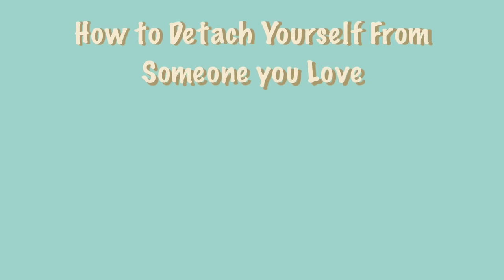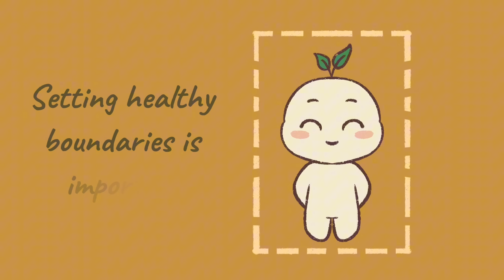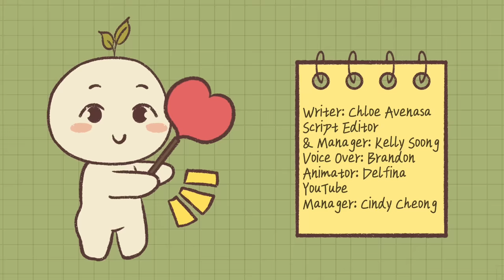How To Detach Yourself From Someone You Love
If you're struggling to detach from someone you love, whether it's a partner, friend, or family member, here are a few effective strategies on how to detach from people and situations that no longer serve your personal growth and mental well-being.

Script Editor & Manager: Kelly Soong